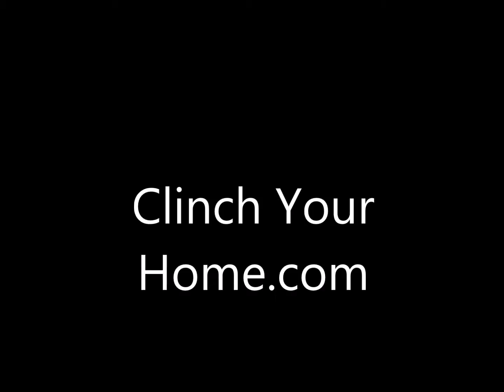Westcreek Ranch Condominiums, Austin TX 78749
TJ Clinch with Keller Williams Realty sold this gorgeous property. The condo is located in Austin, TX 78734.  Visit ClinchYourHome.com to see more properties like it.